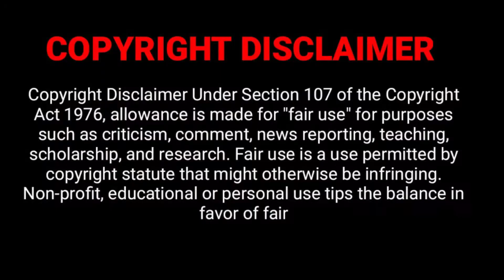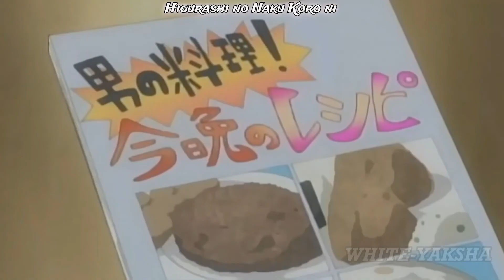Hilarious Cooking Fails in Anime - Funny Compilations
✓Copyright
This video is only made for fun and non-profit.
Please check out the amazing original anime shows.